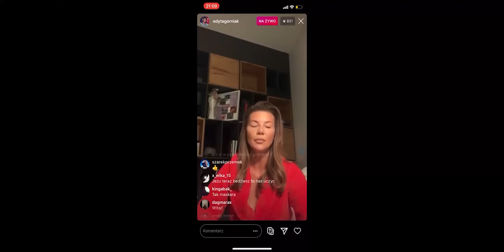Najgłupsze wypowiedzi celebrytów o epidemii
Witam, nazywam się Michał Domaszewski, jestem specjalistą medycyny rodzinnej i pracuje w zawodzie blisko 10 lat.
(metaanalizę prof. Chu omawiam we wpisie "jak rozmawiać z koronasceptykami" )

Film nie powstał by piętnować ludzi w nim prezentowanych, tylko postawy społeczne pełne agresji, kłamstw, dezinformacji i manipulacji, które uderzają często w ludzi pracujących w ochronie zdrowia oraz bezpieczeństwo zdrowotne Polaków.